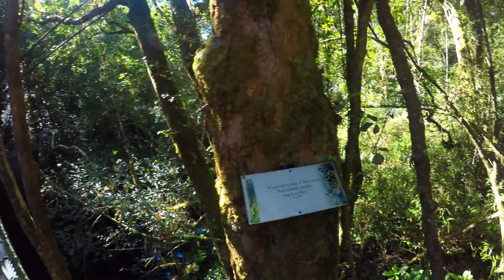The #1 Best Dog Music! Help your Dog Relax and Fall Asleep! - Dog Radio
The best and most effective music for your dog! Sit back and enjoy together with your best friend! :)

All of out videos have atleast one hour of beautiful high quality 60 FPS footage of nature and/or dogs! Its important for us to give you the full relax expereience.

If you feel like the video is too short, right click the video and choose loop, that way it will be on until you stop it! :)

Music has an effect on all of us, including animals. Dogs especially are amazing at recognising and differentiating sounds like for instance their own name or a doorbell. Certain music genres can therefore have a more positive effect than other. We are here to bring your dog the best experience possible with music specifically made to benefit your dogs mood and health.

The most common music genres with positive effects are classical music, harp music, reggae and soft music. We have videos with all of that so we recommend going through some of them to find your pup’s jam! We would also like to inform you that dogs most commonly do not enjoy rock/heavy metal music so we have decided to not use that in our videos.

The music we provide for have various effects on your dog. Some music is made to sooth, relax and make your companion fall asleep while some are made to make your dog energised and playful! We also have music that help with stress, barking, hyperactiviity and anxiety.

Around 85% of all dogs struggle with separation anxiety and are anxious when left alone. It is mostly caused by the dog to be too attached and dependant on their family members. This can result in distress behaviour such as destruction and vocalisation.

Another scenario where your dog can be stressed is during car rides. It is usually a very stressful time so it is very important to make the experience as pleasant as possible for your pupper.

We only want the best for your best friend so please let us know how your dog experiences our music!

Thank you so much for picking Relaxing Dog Radio as your source for the best dog music. 🐶